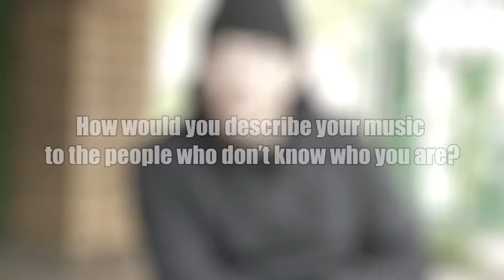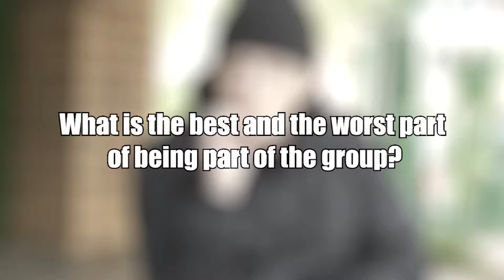Behind The Band with Landscapes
Check out our interview with Landscapes' Shaun Milton if you want to hear some insight information about your favorite band!